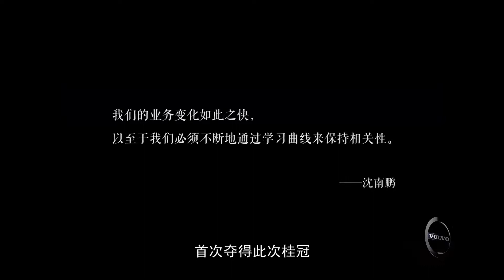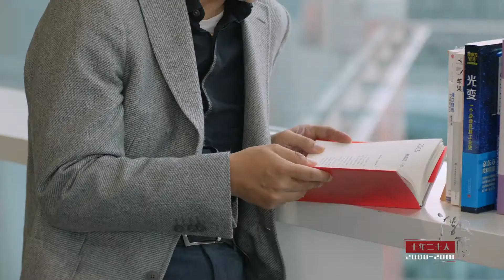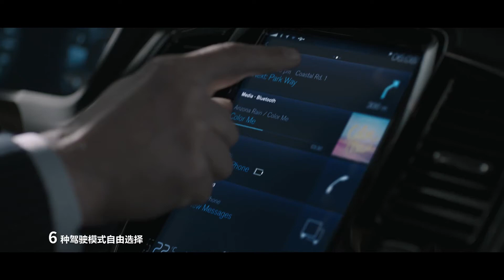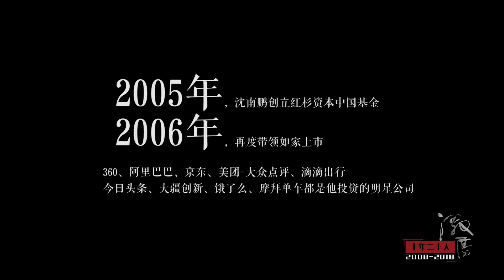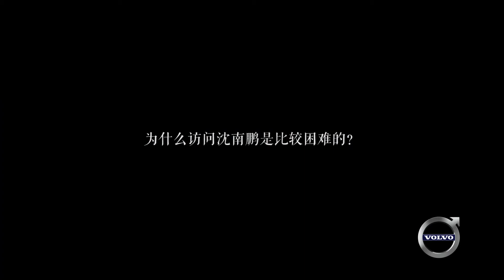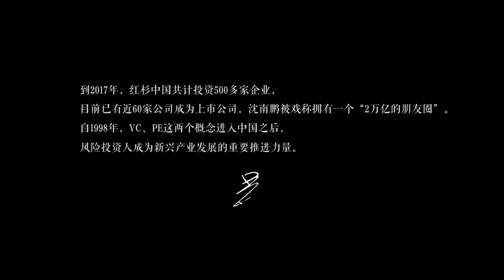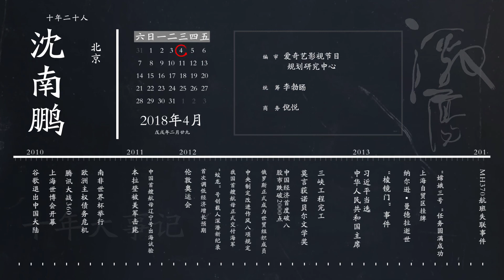第6期 《十年二十人》之沈南鹏 | 红杉资本携程如家创始人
吴晓波频道节目：
沈南鹏是一位浙江企业家，红杉资本中国基金创始人和合伙人，也是携程旅行网和如家酒店的创始人。